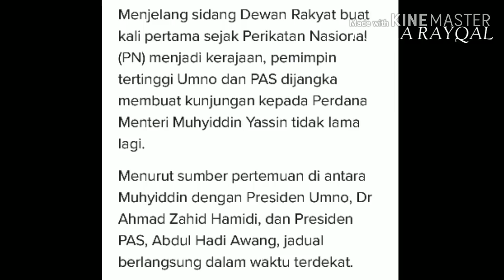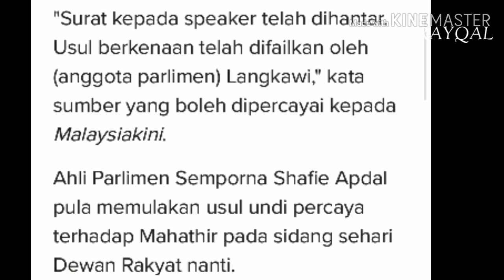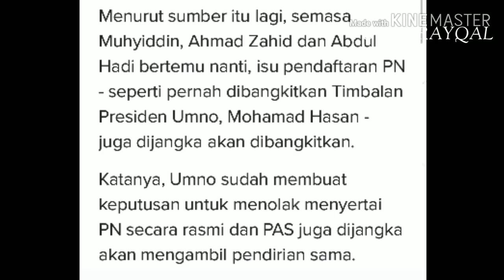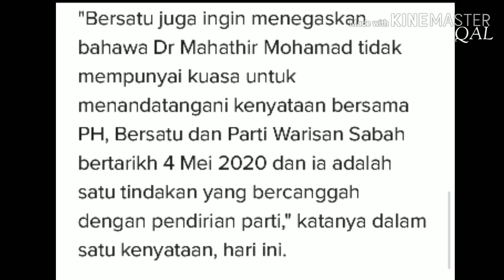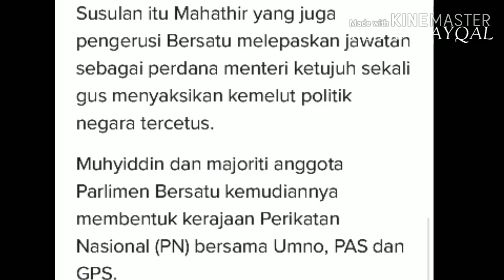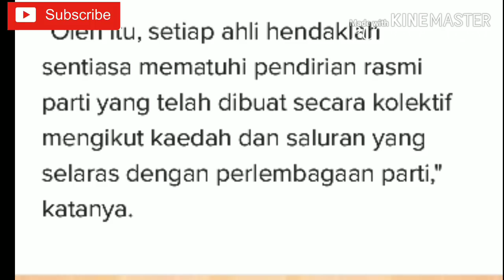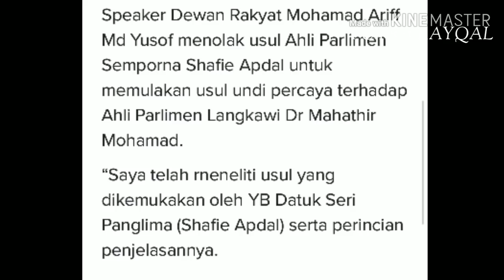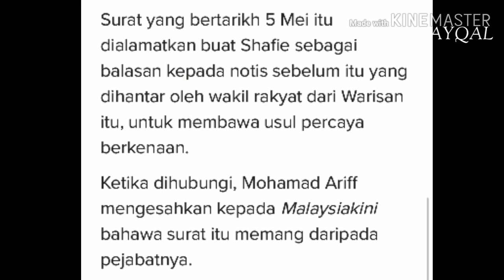Zahid Dan Hadi Akan Berjumpa Muhyiddin Bincang Politik l Umno Dan Pas Belum Miktamad Anggota PN